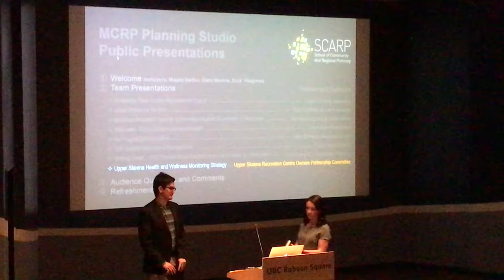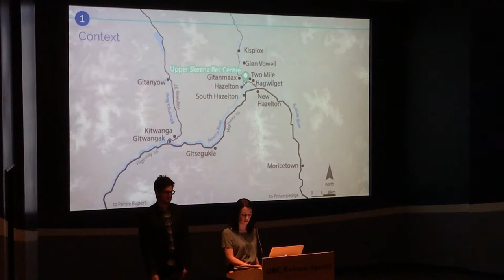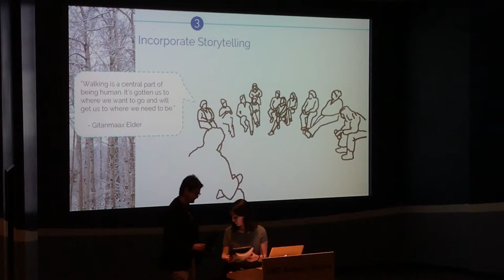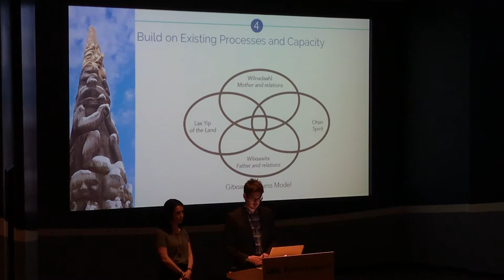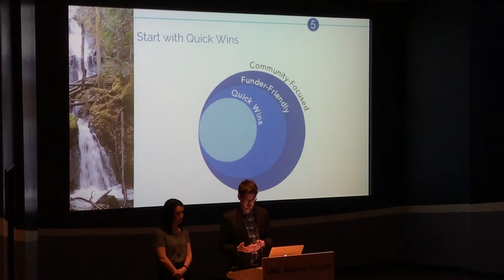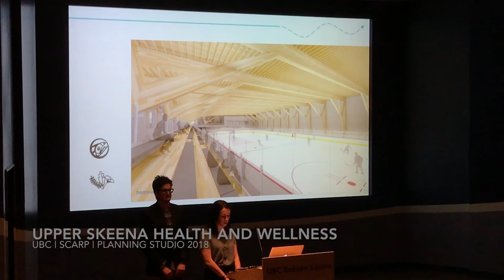Planning Studio 2018 - Upper Skeena Health and Wellness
Project by
Kathleen Heggie and Amitai Zand
Upper Skeen Recreation Centre Owners Partnership Committee